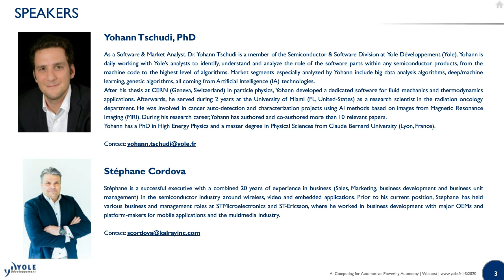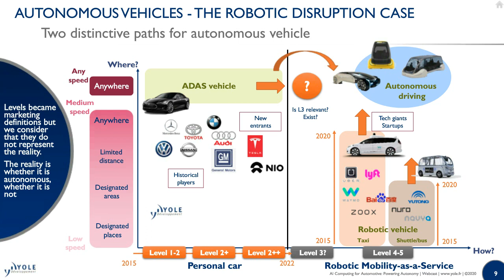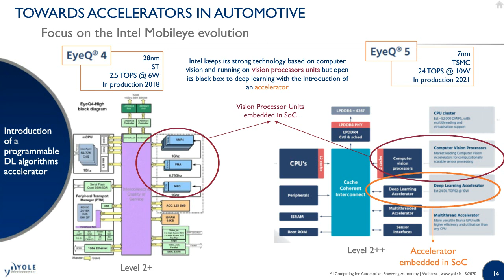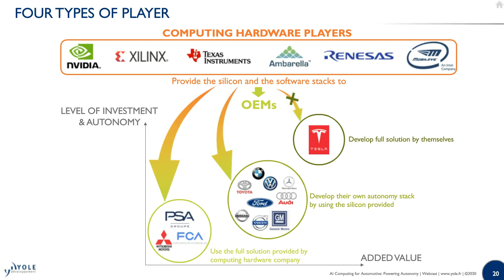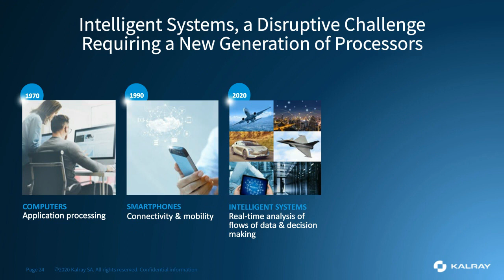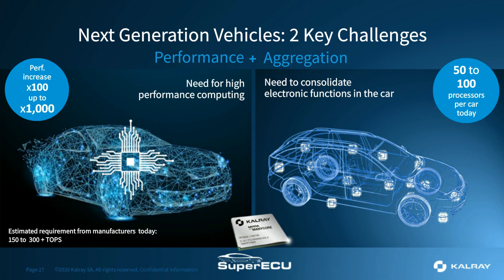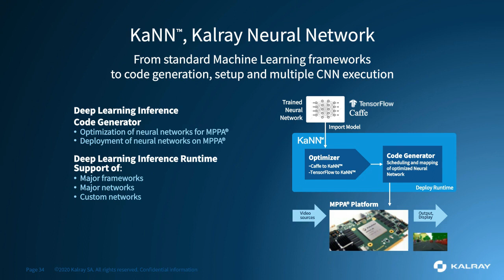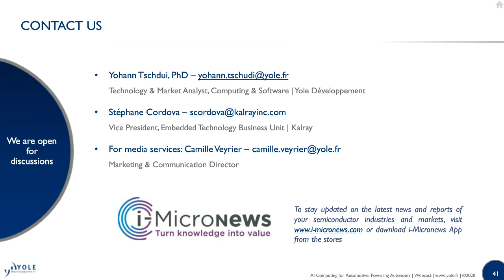AI Computing for Automotive Powering Autonomy – Webcast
How technologies from smartphones help realize the dream of autonomous driving?
Level 2, level 2+, level 2 ++… where are we heading? Will we ever see level 3? It seems that trying to segment the automobile industry by autonomy level is not only a difficult exercise, but one with questionable relevancy. After all, isn’t this just another example of a logical, temporal evolution of technological improvement like we have seen with every other new technology – and thus not ideal for a “level-by-level”, incremental approach? Wouldn’t an ideal segmentation just consider everyone’s car as either “standard” or “ADAS”, and mobility as a service from another based on robotic cars?

To answer to these questions, Yole Développement (Yole) has focused on sensor challenges first, and then on the associated computing required for new features/improvements. Lastly, we have tried to organize these topics in cases. During this webcast, Yohann Tschudi, Market and Technology Analyst in Computing and Software at Yole, will explain the evolution of computing and how it has been notably impacted by the arrival of AI (or more precisely, deep learning), and what we expect to happen. For example, AI’s impact is characterized by the entry of technologies from the smartphone industry, such as the neural engine and the accelerator, which indicates a desire to increase performance without increasing consumption. Does this mean that we will need a new type of computing, and new architectures?

Finally, where is the finish line for this race? What technologies and players are involved? And perhaps most importantly, who can win?

For Stéphane Cordova, Vice President, Embedded Technology Business Unit at Kalray, the Automotive industry is currently facing two major challenges: a need for performance and a need to consolidate the electronic functions in the car:

Growing need of performance for autonomy for car perception and path planning for example
A way to discontinue the past 20-year way to add functions: add yet another ECU (Electronic Component Unit) for yet-another function
He will also focus on performance and aggregation of heterogenous functions, ensuring mandatory and high levels of security and safety are the keys for upcoming autonomous vehicle production.

Image Signal Processor and Vision Processor Market and Technology Trends 2019